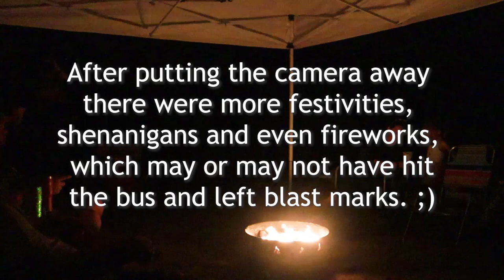A New Year, a New Beach, a New... Fish? | Buslife 2022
BeachBusLife continues in this video, as we begin a smoked-food-fest and ring in the New Year 2022 with our buslife buddies! When we move to a new beach, Mike, Jay and Skyler find a new fishing spot and maybe even catch a thing or two...!

Every little bit helps us keep producing these videos!

Strollin' by Elin Sandberg
The Morning Light by L. M. Styles
Anten before Dawn by Candelion

𝐌𝐚𝐢𝐥𝐢𝐧𝐠 𝐀𝐝𝐝𝐫𝐞𝐬𝐬:
Bussy McBusface

Everything we use to make these videos:

   * DJI Mavic Pro 1 & 2 Drone

Mike & Kerry